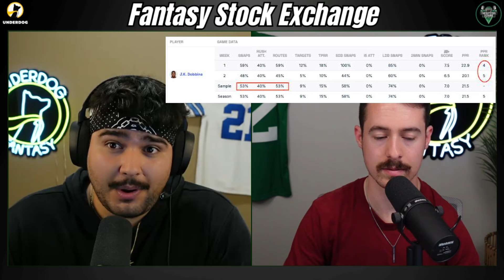MUST BUY Running Backs Ahead of Week 3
MUST BUY RBs for Week 3 Fantasy Football

Danny and Bush go through the top RB trade targets and some of the biggest sells at the RB

Week 3 Must Buy RBs
00:00 Intro
00:20 Zamir White
03:51 Jonathan Taylor
08:58 Jonathon Brooks
13:23 Travis Etienne
16:00 Alvin Kamara
20:17 JK Dobbins

1. Official Fantasy Sports Partner using code FSE will get you 100% back up to $100 & Our Weekly Start/SIt Rankings for Free!
2. to get a free 14 day trial for the best and only cybersecurity tool you'll need
3. To Get Pro Bettors Sports Picks